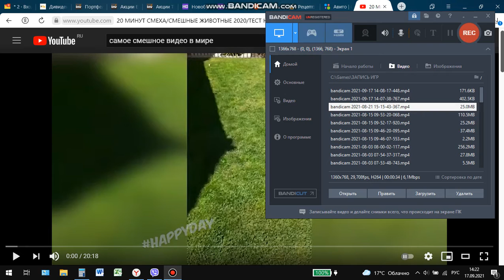самое смешное видео в мире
у меня 3 подпищика